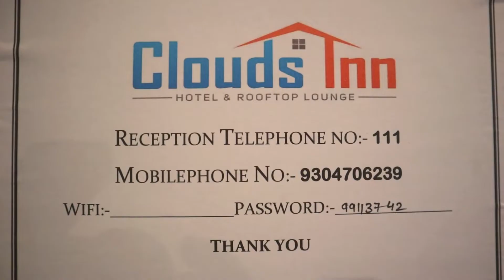Tatanagar Tour Guide |Tata-Jamshedpur Tourist Places | Dimna Lake |Dalma Hill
Jamshedpur Well known as the steel city of India, Jamshedpur derives its name from its founder Jamshedji Tata who had the vision of a bright future in making it a well planned industrial city. His son Dorabji Tata set up India’s first iron and steel company here during the British Raj. Jamshedpur is also known by its fascinating nicknames of Tatanagar Steel City or simply Tata.

⦿TOURIST DESTINATION IN JAMSHEDPUR

● Jubilee Park
● Dimna Lake
● Russi Modi Centre for Excellence
● Tata steel Zoological Park
● Bhubneshwari Temple
●Jayanti Sarovar
● Dalma Wildlife Sanctuary
● Sir Dorabji Tata Park
● Subarnarekha River
● Chandil Barrage
● Chandil Lake

⦿Accommodation

Hotel Clouds Inn :
Address: Sakchi, Jamshedpur, Jharkhand 831001

Hotel Holideiinn
2-star hotel
Sakchi , Straight Mile Road, Near Ramlila Maidan Plote No .523, Straight Mile Rd, Sakchi, Jamshedpur, Jharkhand 831001

Hotel Grand Residency
Hotel Grand Residency, Outer Cir Rd, New Rani Kudar, Kadma, Jamshedpur, Jharkhand 831005

Ginger Jamshedpur
3-star hotel
Sou, South Park, Plot no 678 & 1008, Opposite Voltas Building, Bistupur Main Rd, Bistupur, Jamshedpur, Jharkhand 831001•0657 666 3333

OYO 18646 Hotel Deodutt
1-star hotel
12, kalimati road, Hirasingh Bagan, Sakchi, Jamshedpur, Jharkhand 831001

⦿TRAIN TIME TABLE :

Train Name & Number:            Start :               Duration:    End:               Days:

12871 ISPAT EXPRESS            HWH   06:55   03h 47m   10:42   TATA  S,M,T,W,T,F,S,

12813 STEEL EXPRESS           HWH   17:30   04h 00m   21:30   TATA  S,M,T,W,T,F,S,

12865  LALMATI  EXPRESS    HWH   08:30   03h 50m   12:20   TATA  S,M,T,W,T,F,S,

22894 HWH SNSI EXPRESS   HWH   14:35    03h 35m  18:10   TATA  S,M,T,W,T,F,S,

12860 GITANJALI EXP            HWH   13:40    03h 35m  17:15   TATA  S,M,T,W,T,F,S,

12262 CSTM DURONTO          HWH   08:20    03h 13m  11:33   TATA  S,M,T,W,T,F,S,

18005 HWH SBP JDB EXP      HWH   21:30    04h 12m  01:42   TATA  S,M,T,W,T,F,S,

20822 HUMSAFAR EXP            SRC   18:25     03h 30m  21:55   TATA  S,M,T,W,T,F,S,

18009 SRC AII EXPRESS          SRC   13:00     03h 20m  16:20   TATA  S,M,T,W,T,F,S,

12130 AZAD HIND EXP           HWH   21:45    03h 45m  01:20   TATA  S,M,T,W,T,F,S,

22857 SRC ANVT SF EXP         SRC   08:55   03h 50m   12:45   TATA  S,M,T,W,T,F,S,

Hi! I’m Subir. On my channel, Travel Vlogger Subir you will find various vlogs and Photography related contents. I love sharing Travel Vlogs, Pre-Wedding Videos and Photography with you guys.

Song: Summer Vibes
Music composed and recorded by Oak Studios.